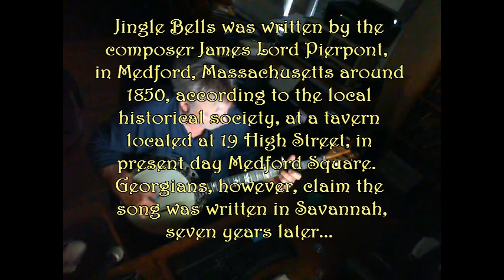Jingle Bells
My take on the classic Christmas song.  I am picking my 1964 Ode Model 42, in open D tuning (aDF#AD).  Wishing everyone a Merry Christmas and a Happy New Year!